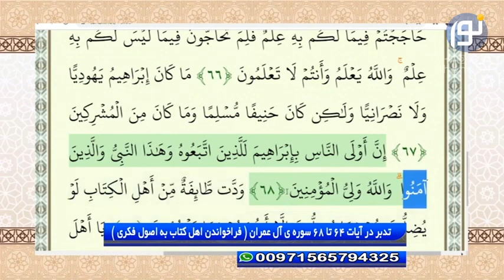آیه 65 تا 68 سوره آل عمران